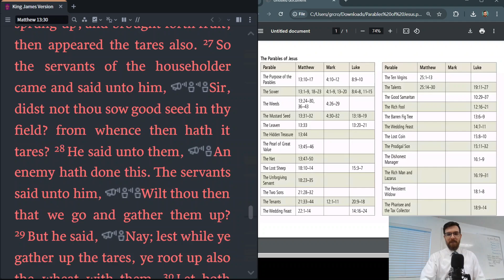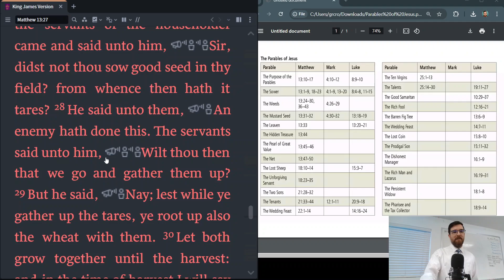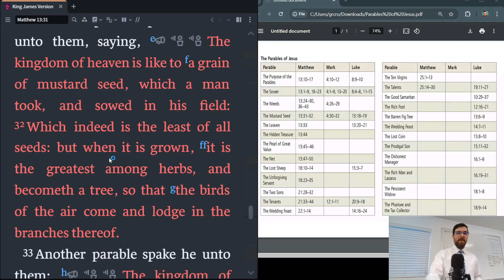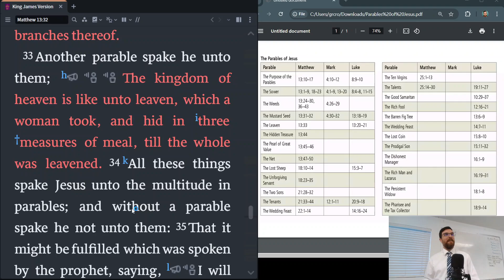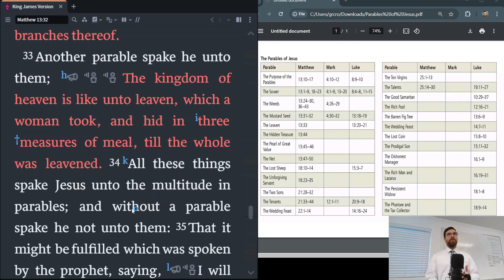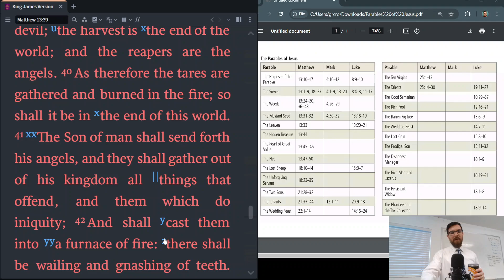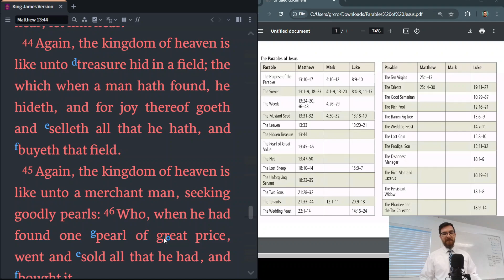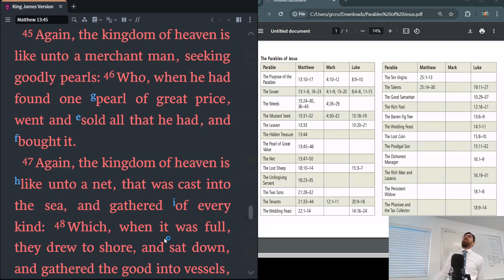SS2024 Kingdom Parables- Matthew 13 (Part 1)